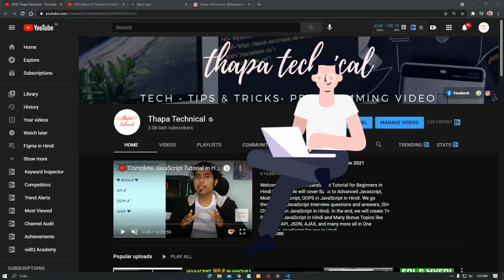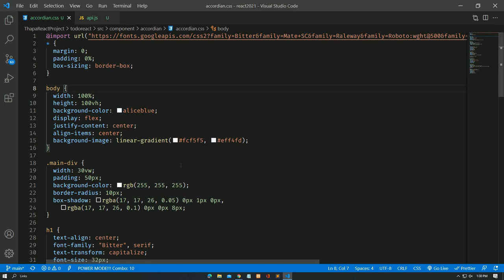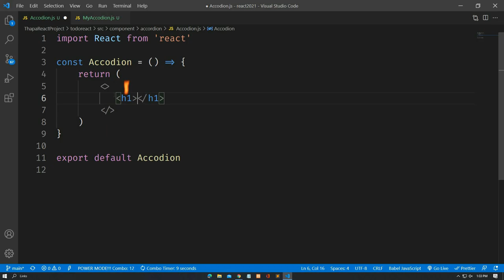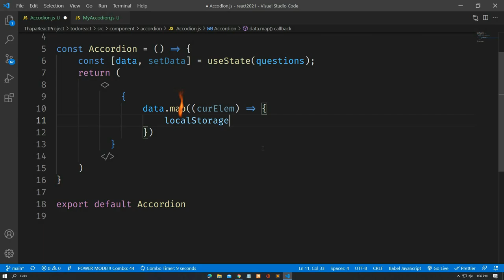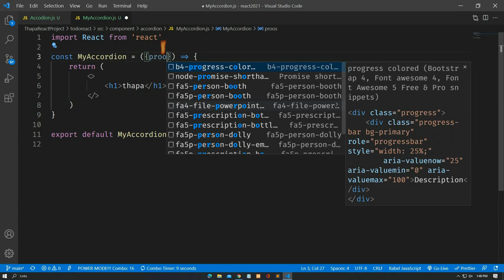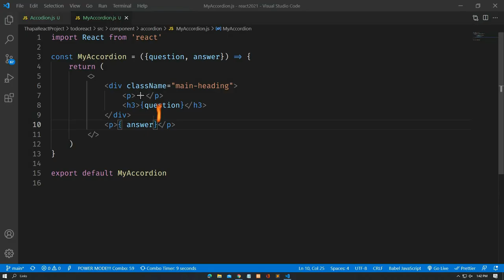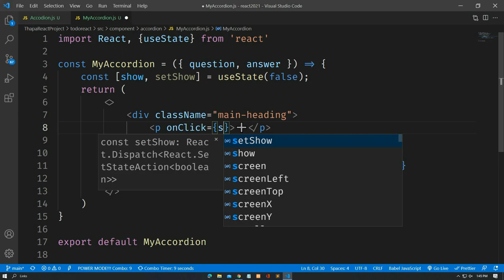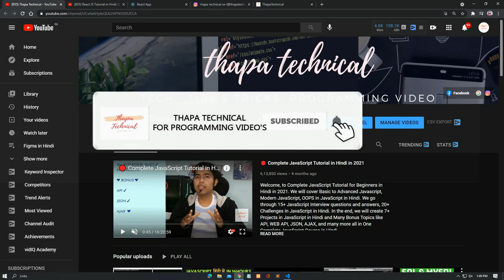🔴 Create Accordion using React JS in Hindi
Welcome,  How to Create Accordion using React JS in Hindi

0:00 Intro and Review
2:00 React App Create
7:50 Getting Data from  the API
9:00 passing Data as props
12:00 Rendering the question & answer UI
15:30 Toggle Show Hide Functionality
17:00 Toggle + - icon
18:35 Outro